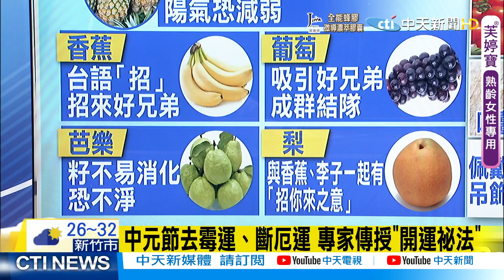【每日必看】中元祭放水燈點亮八斗子 火燒越旺運勢好｜三重中元普渡棚架未拆 貨車硬生生撞上@中天新聞CtiNews 20210822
00:00 中元祭放水燈點亮八斗子 火燒越旺運勢好
01:13 中元節去霉運、斷厄運 專家傳授"開運祕法"
02:57 普渡"南霸天"擺整桌!網樂喊:地基主超開心
03:35 三重中元普渡棚架未拆 貨車硬生生撞上

歌名: Sunspots
作者: Jeremy Blake
類型: Dance & Electronic
氣氛: Happy Music